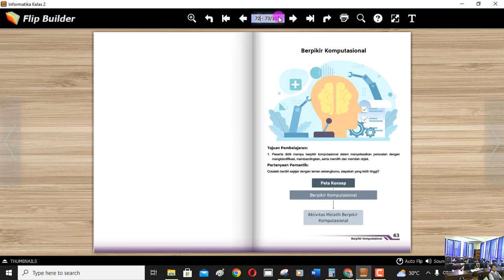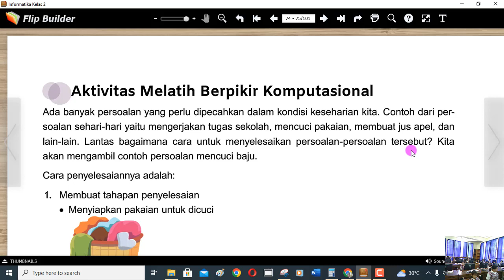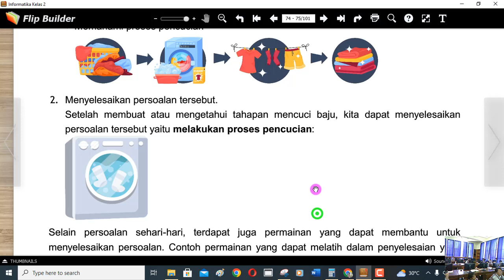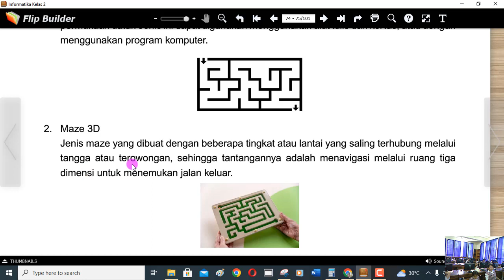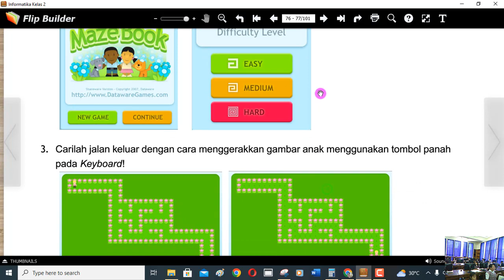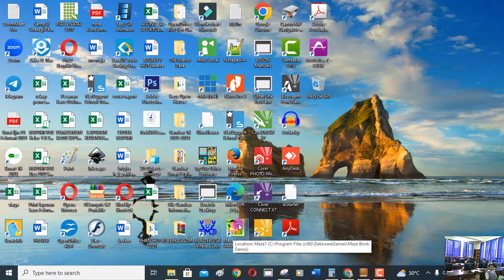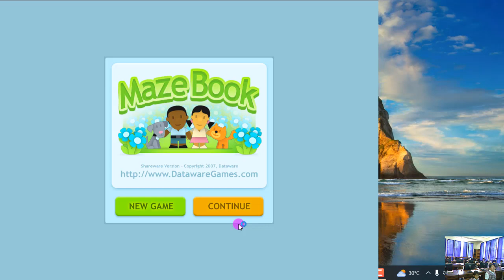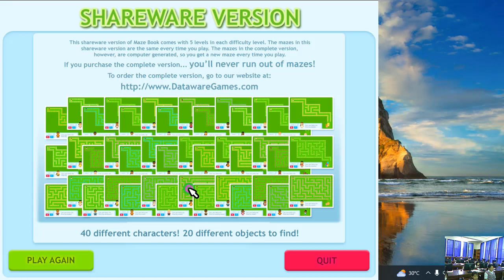Informatika Kelas 2 | MazeBook | SD Ignatius Slamet Riyadi-Karawang